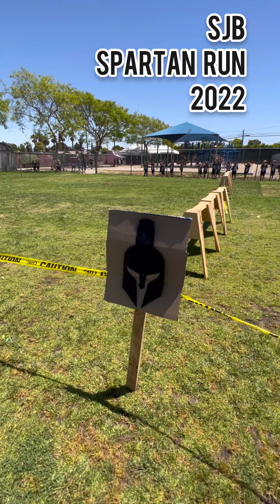SJB 2022 Spartan Run!